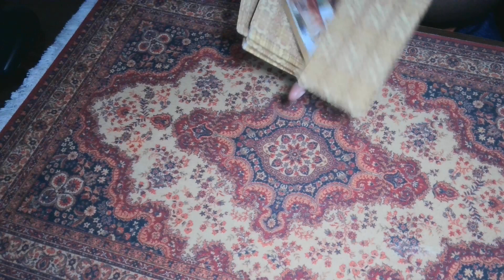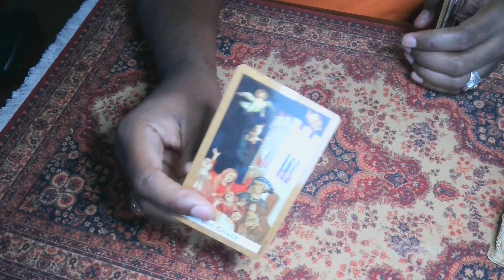Wanting to impeach Biden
Personal readings: $50.00 for 30 minute read via streamyard